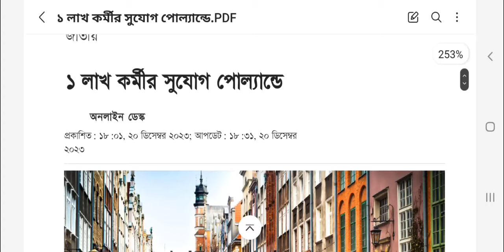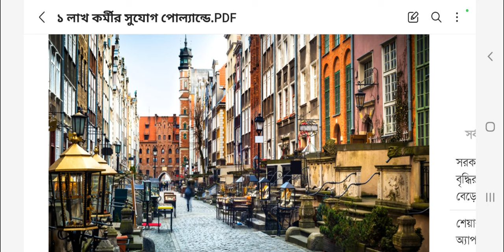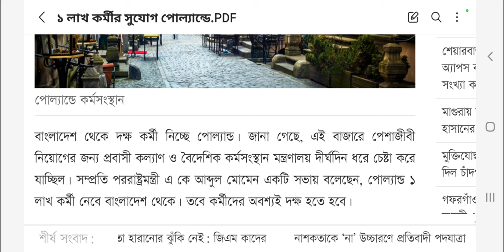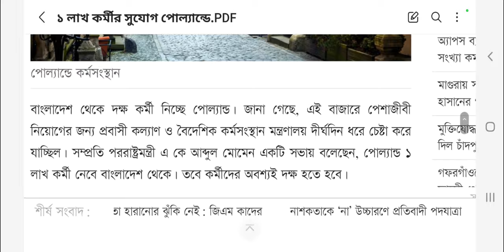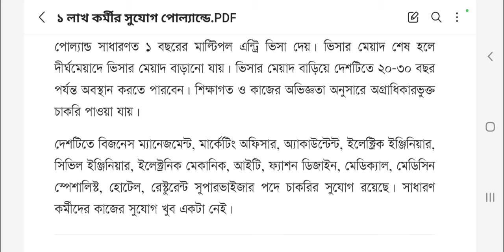বাংলাদেশ থেকে পোল্যান্ড প্রায় ১ লক্ষ কর্মী নিয়োগ দিবে | Poland Visa Update 2024 । new job news ।।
Which job pays more in Poland?
What is the job shortage in Poland?
What is the maximum age limit to work in Poland?
What is the basic salary of Poland?
What jobs are in demand in Poland 2023?
Is 10000 zloty good salary in Poland?
Do I need ielts to work in Poland?
How much is factory worker salary in Poland?
What is the basic salary for unskilled job in Poland?
What is the minimum bank balance for Poland work visa?
How much is Poland visa fees?
Is Poland issuing work permit now 2023?
How can a foreigner get a job in Poland?
Can unskilled worker work in Poland?
What is the skilled salary in Poland?
What jobs are in demand in Poland?
Which work is famous in Poland?
Do Poland need workers?
Is Poland easy to get job?
পোল্যান্ডে ব্যাপক কর্মী নিয়োগ চলছে!
পোল্যান্ডের ভিসা,
পোল্যান্ডের কাজের ভিসা,
পোল্যান্ড জব ভিসা প্রশ্ন ও উত্তর,
পোল্যান্ড যেতে কত দিন লাগবে,
নিজে নিজে পোল্যান্ড যাওয়ার সহজ উপায় কি?